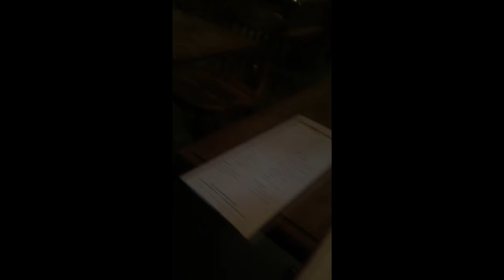Graduation holidays - day 8 - Seminyak, Pura Luhur Batukaru and Jatiluwih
Day 8 of my trip at Pura Luhur Batukaru temple, Jatiluwih rice terrace, having lunch at Billy's 69 Terrace Cafe, Double Six beach in Seminyak, at our hotel pool, the Puri Saron and having dinner at the Corner House